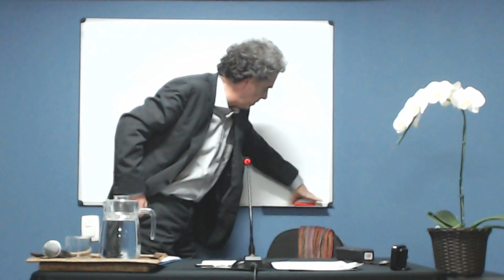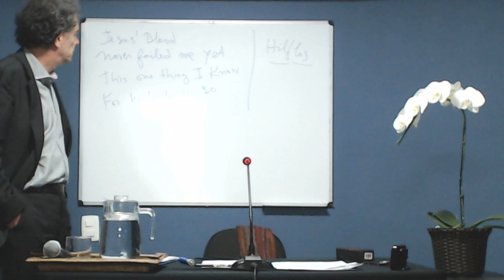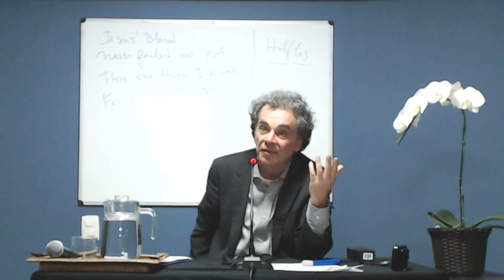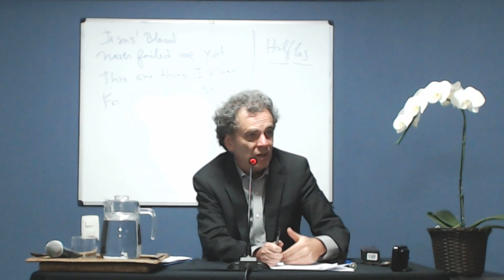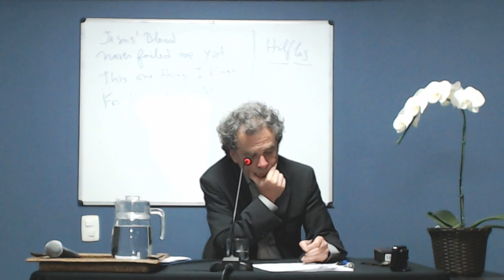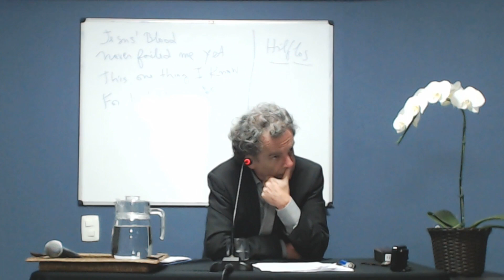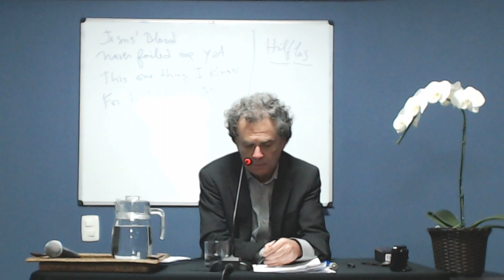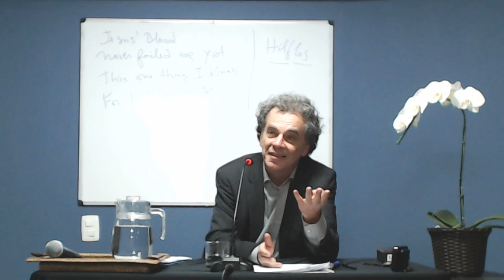A universidade face ao novo obscurantismo: O trabalho da cultura contra o culto da guerra 23.09.2019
com
Plínio W. Prado Jr.
Professor do Département de Philosophie Da Université de Paris VIII – em Vincennes. Doutor d’État, diretor de seminário no Collège International de Philosophie em Paris, professor convidado em várias universidades estrangeiras (Alemanha, China, Israel, Noruega, Rússia, Uruguai, USA). Seu trabalho elabora um pensamento  da linguagem que assume a questão dos limites do exprimível, se abre à experiência da arte e constitui uma linha geral de resistência à anexação contemporânea dos corpos e da psiquê.

A ênfase na palestra é uma forma de reconhecer as diferentes leituras das problemáticas sociais. Por isso, são convidados profissionais que, além de se caracterizarem pelo nível de dedicação e especialização nos respectivos temas, evidenciam a diversidade de abordagens.

programa

“Tudo o que favorece a evolução da cultura trabalha ao mesmo tempo contra a guerra.”
(Carta de Freud para Einstein, 1932).

O mundo civilizado, na ponta do desenvolvimento tecnocientífico, conhece neste início de século XXI uma virada regressiva, fascizante, sem precedente.

O neo-fascismo é a fase atual do mal-estar na civilização. A sua variante verde-amarela é a face nua, puramente predatória, do neoliberalismo mundial em crise. A impostura neo-fascista, sem complexo nem freios, rompe ostensivamente com o pacto civilizatório: ela promove o culto cínico da morte (crime ambiental e crime contra a humanidade incluídos); a exortação pública ao ódio; o fomento contínuo ao obscurantismo; ela trai uma obsessão omnipresente e hipócrita pela coisa sexual, indisssociável da atração pelo inter urinas et fæces… e por tudo o que concerne ao esgoto em geral (fixação anal, escatológica e uretral típica da subjetividade fascista).

O obscurantismo é o ódio ao saber, à educação, à cultura — cultura cujo ponto culminante é justamente a capacidade de clarear o escuro, de pensar por si mesmo e de saber se orientar na vida.

Ora, a Universidade resta um operador central do processo cultural e civilizatório. Ela é o lugar onde a sociedade se pensa e onde o futuro se forja. Ela constitui a cidadela por excelência de resistência ao obscurantismo ambiente.

segunda-feira | dia 23 de setembro